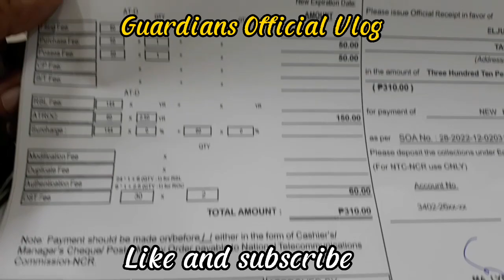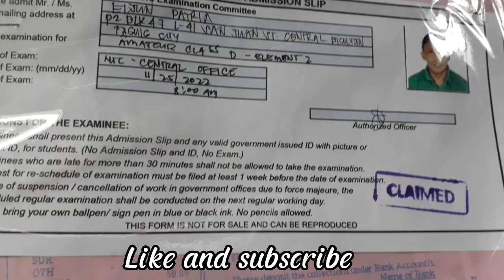Thank You God Father For Passing The NTC Exam | Guardians Official Vlog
~ Thanks God Father for passing the NTC Exam 80% passing grade
~ Thank you for the love and support for supporting my YouTube channel.

~ How to drive trailer truck?